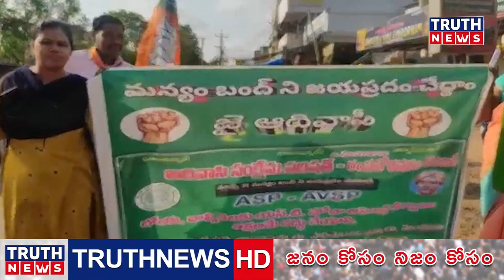రంపచోడవరంలో మన్యం బంద్ ప్రశాంతంగా ముగిసింది